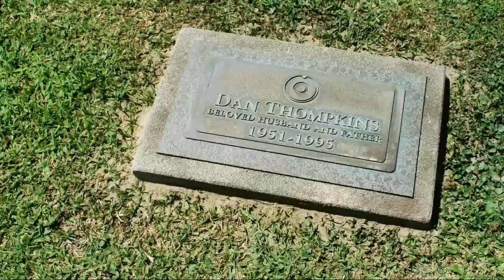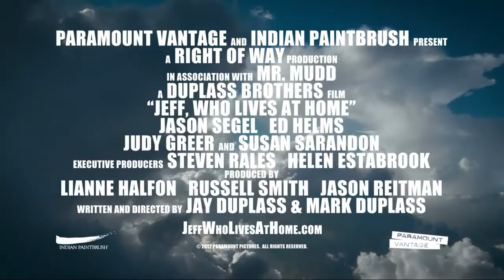Jeff,Who Lives At Home Trailer HD.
Release Date: 16 March 2012
Genre: Comedy
Cast: Jason Segel, Ed Helms, Judy Greer
Directors: Jay Duplass, Mark Duplass
Writers: Jay Duplass, Mark Duplass
MPAA: R
Studio: Paramount Pictures

Plot:
Dispatched from his basement room on an errand for his mother, slacker Jeff might discover his destiny (finally) when he spends the day with his brother as he tracks his possibly adulterous wife.